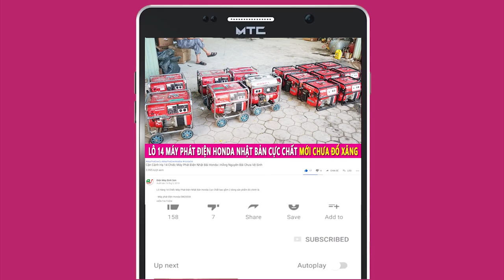Phân Biệt Máy Cưa Xích Thụy Điển 365 " XỊN " Và " NHÁI " Cho Khách Hàng Cảm Nhận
Cưa xích Husqvarna 365 là một trong những chiếc máy cưa xích rất được ưa chuộng trên thị trường hiện nay bởi hiệu quả mang lại và là chiếc máy không thể thiếu trong ngành lâm nghiệp

Nhưng nhiều bác không phân biệt nổi cưa xịn và nhái . video này nhận tiện khách hàng qua mua cưa xích tại BÌNH SƠN chúng tôi test thử cả 2 chiếc " XỊN VÀ NHÁI " Để các bạn có thể phân biệt và cảm nhận được nó khác nhau như thế nào

Địa chỉ : Cc3 khu đô thị Vânh Canh HUD, Hoài Đức, Hà Nội